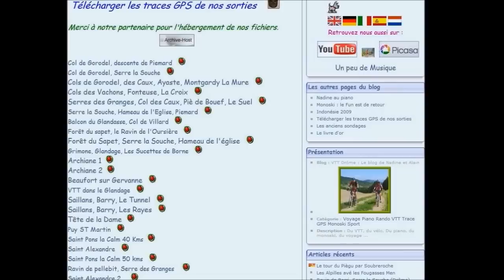Grimone Glandage Les Sucettes de Borne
Sortie VTT au départ de Grimone (Drôme) le samedi 21 octobre 2012.